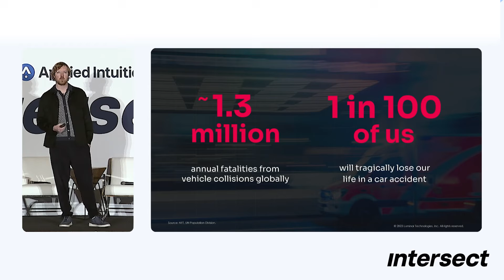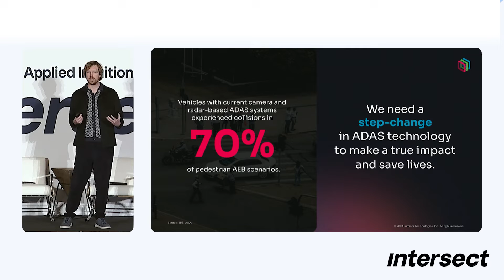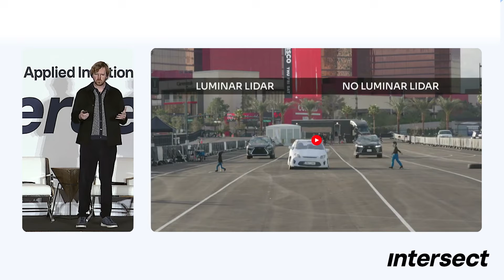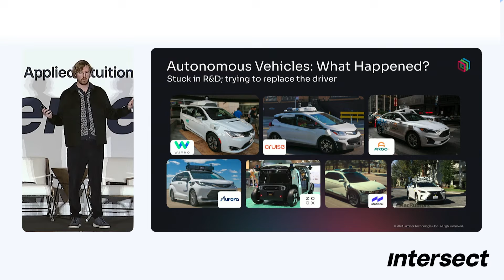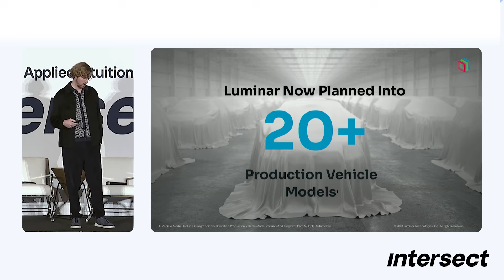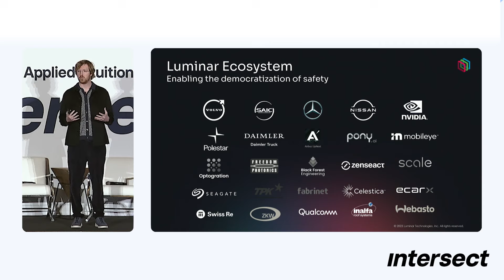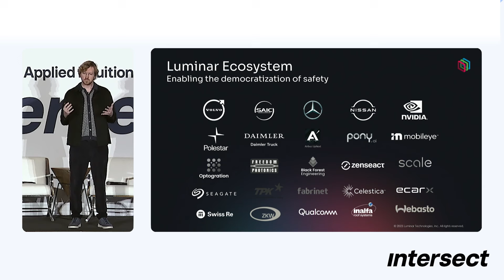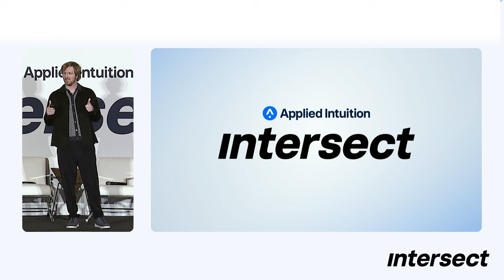Lidar technology: Enabling the world’s safest and smartest cars | Austin Russell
For more, see the Applied Intuition blog post, "How Luminar Accelerates ADAS Testing With First Validated Sensor Models of Its Lidar"

At Intersect 23, a global network of automotive and tech executives discussed the latest vehicle software developments and defined the industry’s roadmap for years to come.

In his lightning talk “Enabling the world’s safest and smartest cars,” Austin Russell (Founder and CEO, Luminar Technologies) shared his expertise on the latest lidar technology developments and enabling the world’s safest and smartest cars.